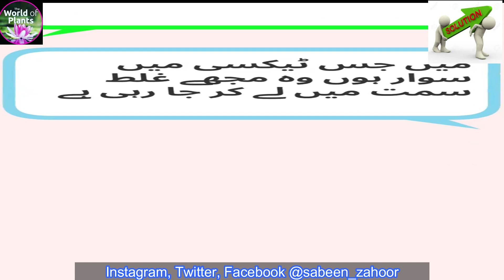Women Safety App || Women Protection || خواتین کا تحفظ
Women Safety App     خواتین کا تحفظ
 خواتین کو ہراساں کرنے اور تشدد سمیت دیگر نوعیت کے واقعات کے تدارک کے لیے موبائل فون پر
 ایک ایپ متعارف کروائی ہے۔

اس ایپ کے ذریعے خواتین اپنے ساتھ پیش آنے والے واقعے کی نہ صرف رپورٹ کروا سکیں گی بلکہ انھیں فوری مدد بھی مل سکے گی۔

اینڈرائڈ فون پر دستیاب اس ایپ کو ویمن سفیٹی ایپ کا نام دیا گیا ہے اور صرف ایک کلک سے متاثرہ خاتون تک مدد پہنچ سکے گی۔

ویمن سیفٹی ایپلیکیشن کو گوگل پلے سٹور کے ذریعے مفت ڈوان لوڈ کیا جاسکتا ہے اور یہ ایپ استعمال میں بھی آسان ہے۔

ایپ کو متعارف کرانے کی تقریب میں بتایا گیا کہ موبائل فون ایپ خصوصی طور پر خواتین کے لیے تیار کی گئی ہے تاکہ وہ تشدد اور ہراساں کرنے سمیت دیگر واقعات کی رپورٹ کروا سکیں اور انھیں فوری مدد فراہم کی جا سکے۔

 ویمن کمیشن کی سربراہ فوزیہ وقار کے مطابق اس ایپ کو متعارف کروانے کی وجہ خواتین کو خود مختار بنانا ہے تاکہ وہ اپنا بھرپور کردار ادا کرسکیں اور خود کو غیر محفوظ نہ سمجھیں۔

وزیر اعلیٰ پنجاب مانیٹرنگ یونٹ کے انچارج سلمان صوفی کا کہنا ہے کہ اس ایپ کے ذریعے خواتین اپنے ساتھ پیش آنے والی کسی مشکل صورتحال میں مدد لیں سکیں گے۔

ان کے بقول ایپ کو آسان بنایا گیا ہے تاکہ خواتین کو مدد کے لیے ایپ استعمال کرتے وقت کوئی مشکل پیش نہ آئے۔